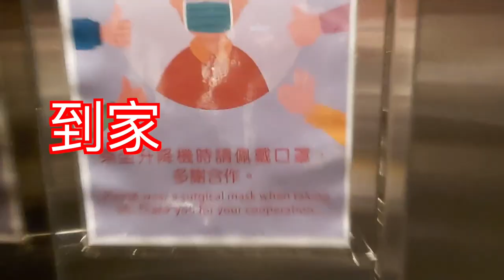【Vlog】肺炎期間路上直擊有人唔戴口罩😱?街上情況 (中字)